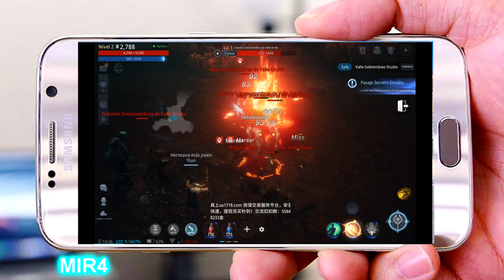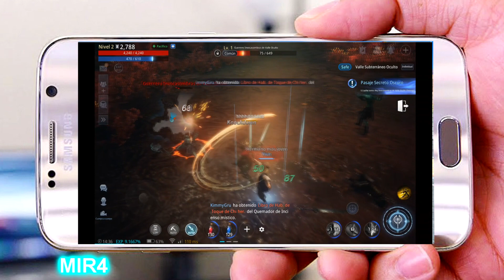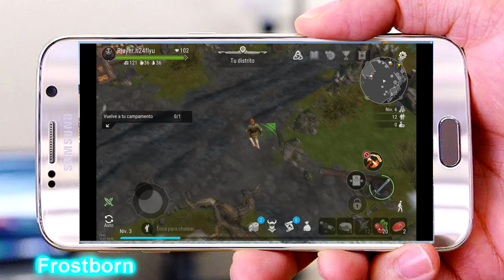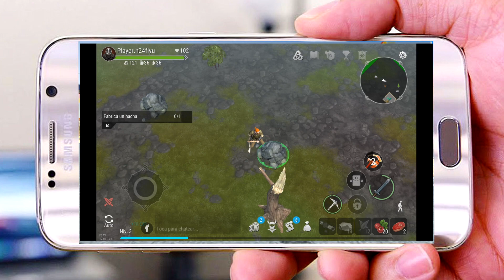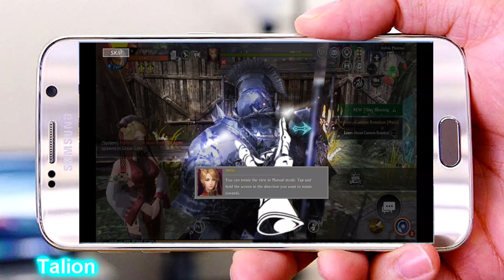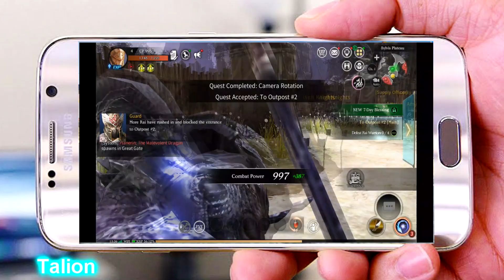Estos son 5 Juegos de MUNDO ABIERTO que son gratuitos y puedes jugar en gama baja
GAME: